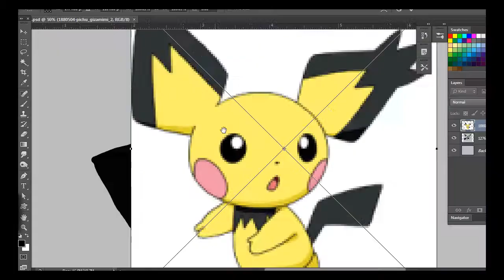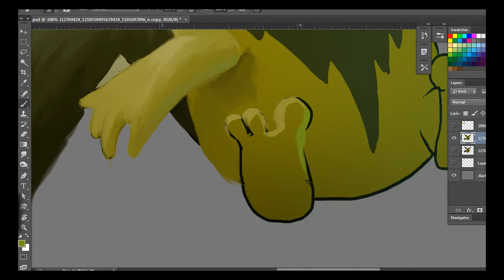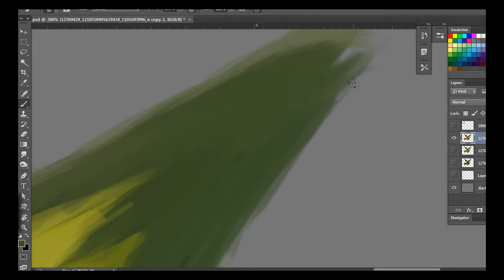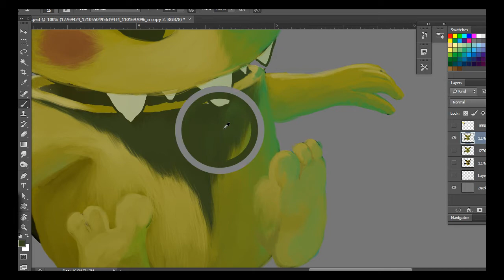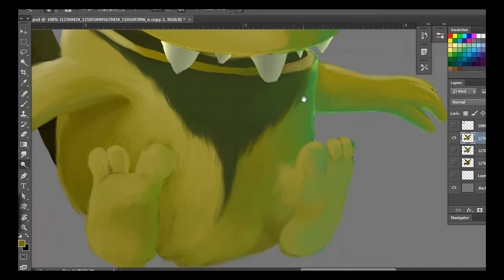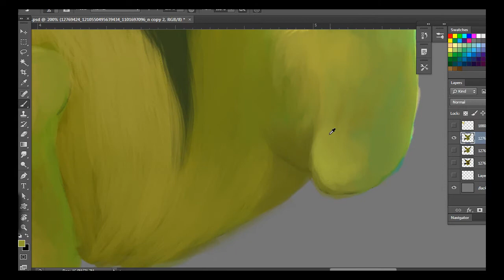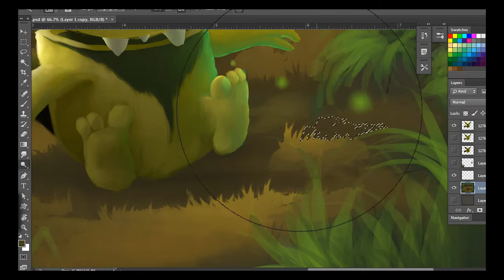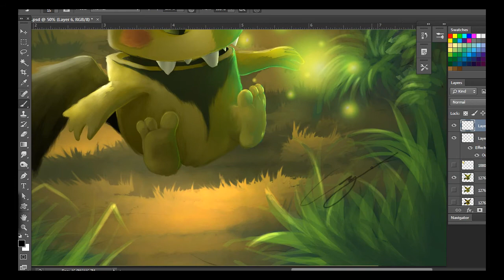PICHU digital painting (speed up)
Pichu digital painting
PSc6
original duration 2 hours and 32 minutes